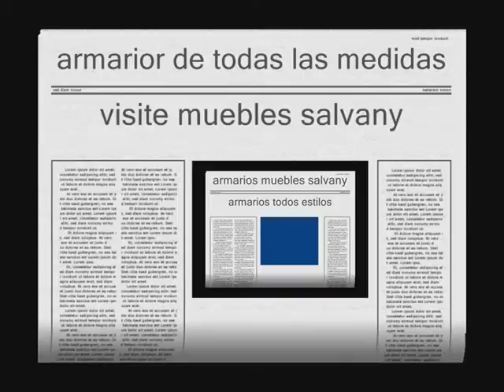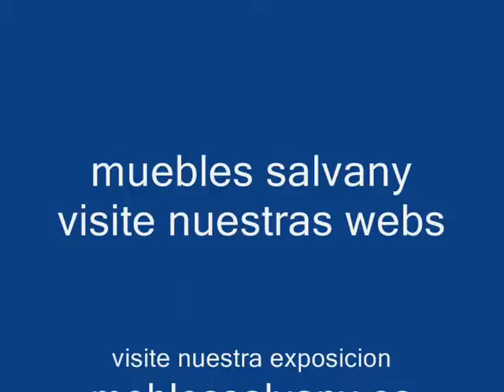armarios y puentes mobles salvany www mueblessalvany es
mobles salvany muebles centro comercial del mueble en bellvis lleida catalunya  muebles todos los estilos modernos rusticos juvenil clasicos  sillones relax sillones masaje  servimos a  barcelona  con transporte y montajes incluidos     apartamentos                                    girona                       zaragoza            huesca                                                    badalona                                                         terrasa                          sabadell                                                     hospitalet de llobregat